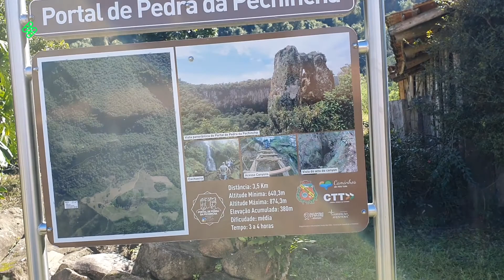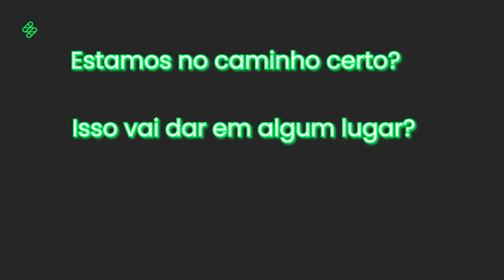Tem Horas que dá Medo - Portal Pedra da Pechincha - Taió/SC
Hey Leprechaun!

Tem horas que dá medo!

Medo é um sentimento que todos temos, é natural e em muitas vezes pode ser considerado um sentimento de defesa.

Mas muitas pessoas travam com o medo, não conseguem seguir, sentem ansiedade e acabam não conseguindo evoluir como poderiam.

E no vídeo de hoje, também trazemos imagens da nossa trilha para o portal da pechincha, fizemos na nossa passagem por Passo Manso Taió Santa Catarina.

A trilha é de dificuldade média, paga-se 10 reais para entrar e manter toda a sinalização e estrutura que ela possui, com cordas, pneus em forma de escada e abertura da mata.

Você percorre 3,5km por cerca de 4 horas.

Solta o play para ver o que rolou!

Sláinte! 🍻

Quer curtir essa trilha? Você pode se hospedar no Airbnb Vale dos Pássaros.

Somos um casal nômade, não perca nada das nossas aventuras